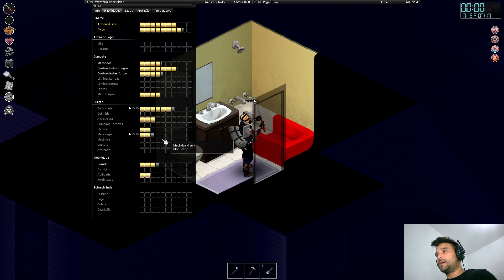Um Dia Muito louco , upando skills !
Dia louco , upando skills, fazendo portão da base , evento do helicóptero, boneco com enjoou...